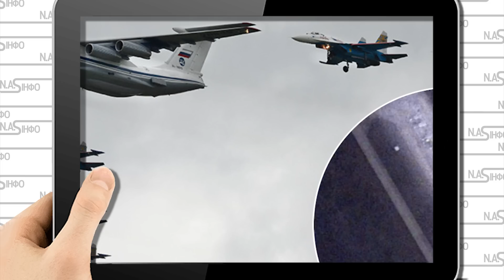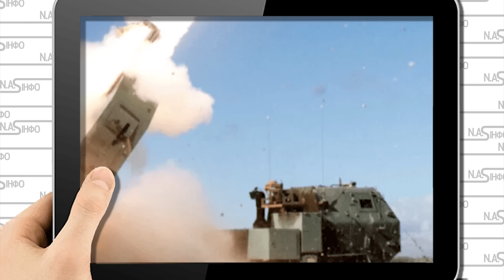Липецьк гуде! Накрили - окупанти в істериці. Одразу після - Брянська Викрили: 30 літаків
Друзі, Брянськ знову затягнули хлопки. Губернатор в істериці, знову прокльони на кляті бахи сипляться в сторону України.